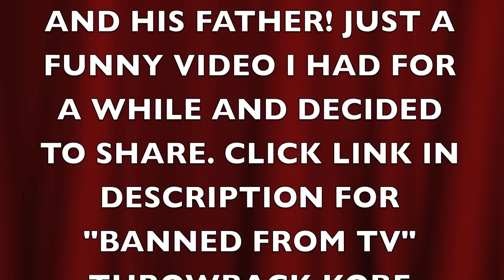BANNED FROM TV JORDAN COMMERCIAL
jordan has a freak at the house and she down for the team!